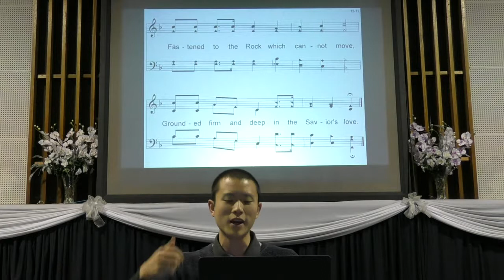Hymn: We Have An Anchor (14/05/2017)